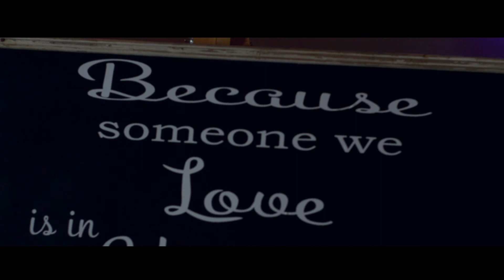Sara & Nicholas Wedding Highlight Film